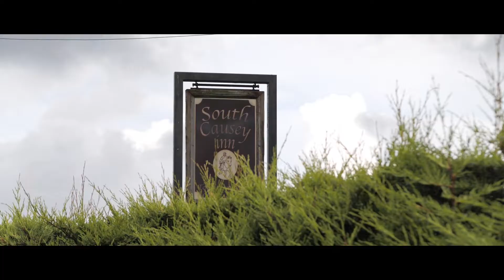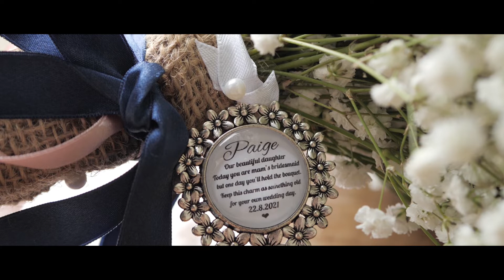Gordon & Tracy. South Causey. Highlights Film